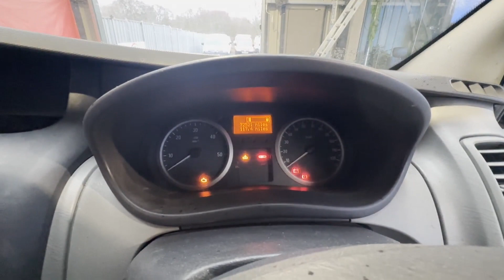WR12OYK - 2012 VIVARO 2900 SPORTIVE CDTI LWB ()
Model: 2012 VAUXHALL VIVARO TRAFIC 2.0 CDTI BLACK LONG WHEEL BASE SPORTIVE ULTRA LOW MILEAGE JUST 72K MILES WOW 🤩
Body: Black - Panel Van
Mileage: 72517
Engine: 1995cc M9R/115BHP (EURO5)-B
Transmission: 6 Speed Manual - FWD
Mechanical Summary: 🟢 Starts perfect. Runs perfect. Gearbox, drivetrain, transmission perfect. Pulls in every gear. No lights on the dash. mechanically bang on the money! This van is ready to go. 👌🏼
Features: A/C, Electric Windows
EU Status: Euro 5
HPI: Clear